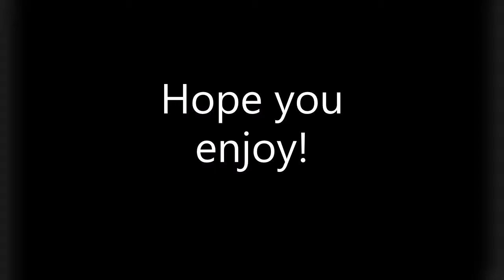Minecraft Xbox One Edition: 10 Subscriber Special!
Hey guys and welcome to the video!

I know that it sin't much, but to me this is an accomplishment. Anyways, in this video me and FairyFunGirl296 play on Minecraft Xbox One again on a world we made.

Intro and outro are Sea Shanty 2 from Old RuneScape.